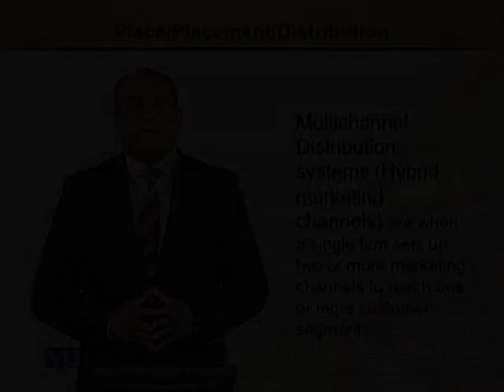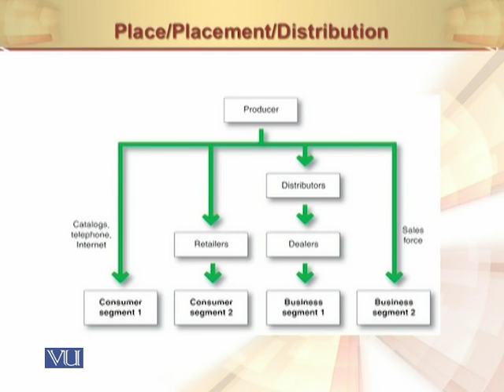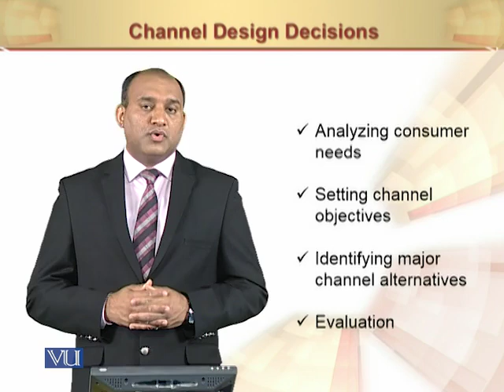Multichannel Distribution System | Principles of Marketing | MGT301_Topic141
Multichannel Distribution System
by Mr. Rizwan Saleem